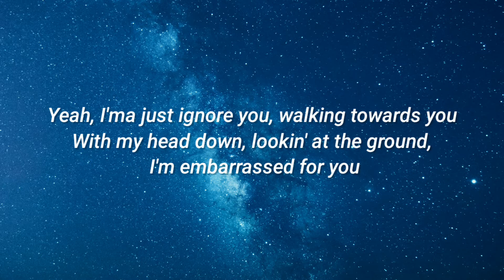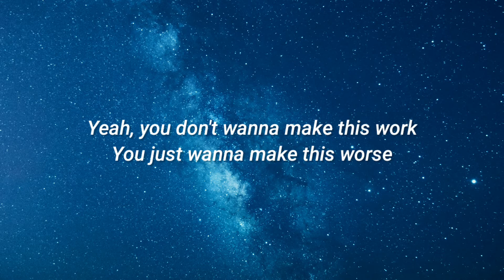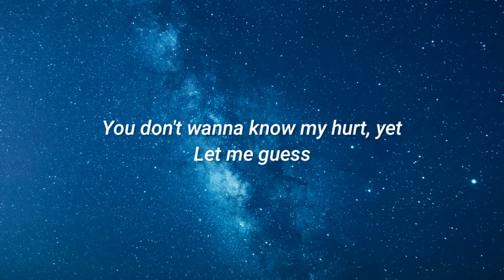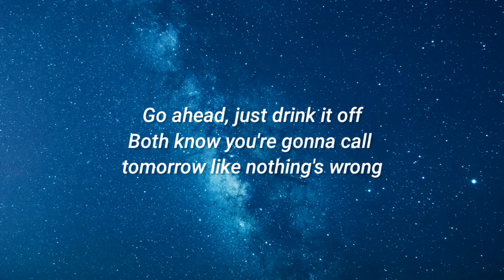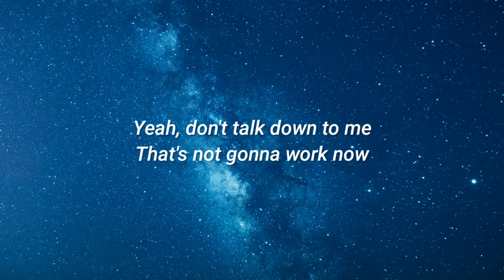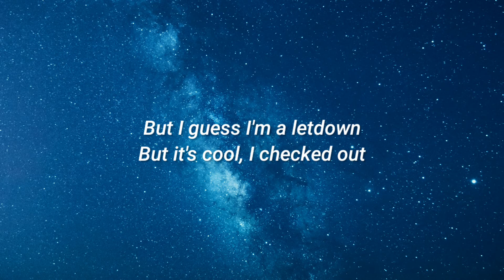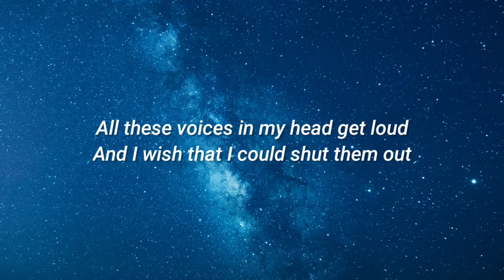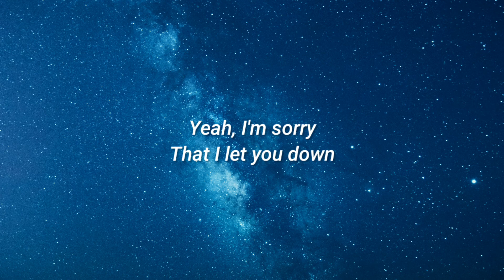Let You Down - NF (Lyrics Video)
Support :
Feels like we're on the edge right now
I wish that I could say I'm proud

All these voices in my head get loud
I wish that I could shut them out

Yeah, I guess I'm a disappointment
Doing everything I can
I don't wanna make you disappointed
It's annoying
I just wanna make you feel like everything I ever did
Was never tryna make an issue for you
But I guess the more you thought about everything
You were never even wrong in the first place, right?

Yeah, I'ma just ignore you, walking towards you
With my head down, lookin' at the ground, I'm embarrassed for you
Paranoia, what did I do wrong this time? That's parents for you
Very loyal? Shoulda had my back but you put a knife in it
My hands are full, what else should I carry for you?
I cared for you, but

Yeah, you don't wanna make this work
You just wanna make this worse
Want me to listen to you
But you don't ever hear my words
You don't wanna know my hurt, yet
Let me guess
You want an apology, probably
How can we keep going at a rate like this?
We can't, so I guess I'ma have to leave

Please don't come after me
I just wanna be alone right now, I don't really wanna think at all
Go ahead, just drink it off
Both know you're gonna call tomorrow like nothing's wrong
Ain't that what you always do?
I feel like every time I talk to you
You're in an awful mood
What else can I offer you?
There's nothing left right now, I gave it all to you

Yeah, don't talk down to me
That's not gonna work now
Packed all my clothes and I moved out
I don't even wanna go to your house
Everytime I sit on that couch I feel like you lecture me
Eventually, I bet that we could have made this work
And probably woulda figured things out

But I guess I'm a letdown
But it's cool, I checked out
Oh, you wanna be friends now?
Okay, let's put my fake face on and pretend now
Sit around and talk about the good times
That didn't even happen
I mean, why are you laughing?
Must have missed that joke let me see if I can find a reaction
No, but at least you're happy

I'm sorry that I let you down
Oh, I let you down

And I wish that I could shut them out

Yeah, I'm sorry
I'm so sorry now
Yeah, I'm sorry
That I let you down